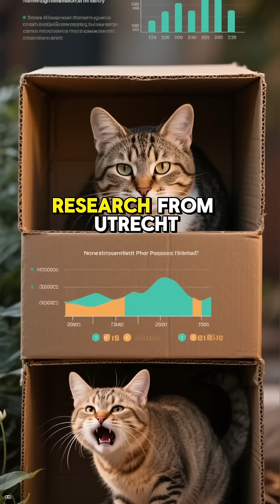WHY DO CATS LOVE BOXES SO MUCH? 🐱📦Explained by AI ✨ Top Funny Cat Behavior Problems 101 Short Video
ABOUT:
Cats' intense affinity for boxes is a complex behavior rooted in their deep-seated evolutionary instincts and physical comfort needs. Primarily, a box functions as an ambush spot, satisfying the cat's innate predatory drive. In the wild, a confined space offers the perfect vantage point from which to observe prey undetected, allowing them to feel secure while monitoring their environment for potential threats or hunting opportunities. This security is the core psychological appeal: a box is a safe, enclosed space that reduces anxiety by removing the threat of being attacked from the rear or the sides, providing immediate relief from stress.

Furthermore, boxes are essential for thermoregulation. Cats have a higher optimal body temperature than humans, and their bodies are not always efficient at retaining heat. Corrugated cardboard, being an excellent insulator, helps trap the cat's body heat, making the box a cozy, warm retreat where they don't have to expend extra energy to stay comfortable. This combination of security, warmth, and the perfect hunting base makes the simple cardboard box an irresistible resource in a domestic environment.